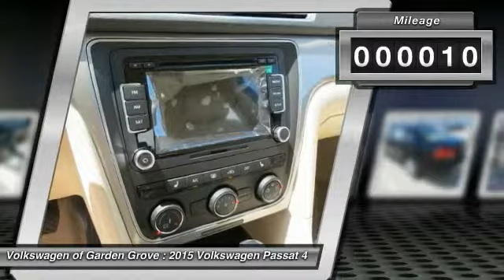2015 Volkswagen Passat Garden Grove CA FC093391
2015 Volkswagen Passat Limited Edition

Don't miss this 2015 Volkswagen Passat. It's equipped with Automatic transmission and features a BLACK UNI exterior. With 10 miles, You'll want to take this car home. Make a great choice today.